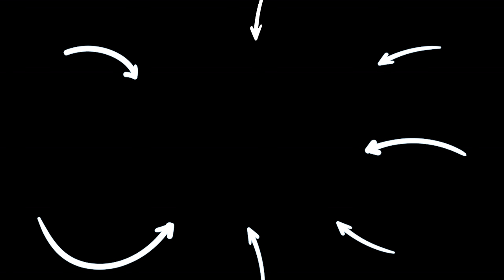HOT vs COLD Challenge!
💥 Don't forget to SUBSCRIBE to our channel by clicking here ➞ ➞ **Make sure you click the bell icon so you can get notifications when our next video goes up so you don’t miss anything!

CHAPTERS: